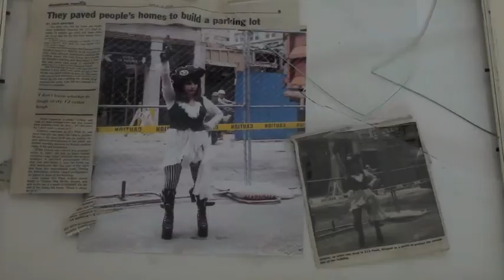Colette Maison Lumiere - "...that's all she wrote..." NYC, July 2009, DUMBO Studio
Shot in Dumbo Studio 2009 (Marie Walsh Sharpe foundation). Visual Performance.
The artist contemplating her history and her new body of works. Music video. Audio: Song "Ancorra tu" from the famous Beautiful Dreamer LP, 1979 . Voices: Colette aka Justine and the Victorian Punks. Arrangement: Peter Gordon. Selected by the Village Voice as the "Strangest Album of the Year".1979